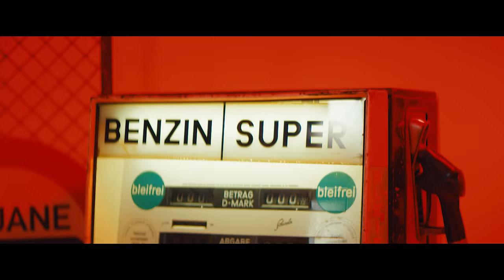Pietro Lombardi & Dardan - Standort (Official Music Video)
Seht jetzt das neue Video von Pietro Lombardi & Dardan „Standort“